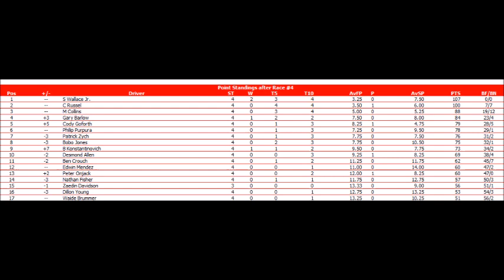///NORLA Can-Am Pro Series West Round 4 @Denver RC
Welcome to our first roadcourse event of the Season! We are back at Denver for some left AND right turns action! Who will be the one to the finish line after some zig zag racin'!?